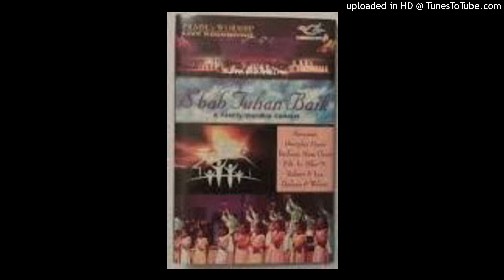06 - Mendengar SuaraMu